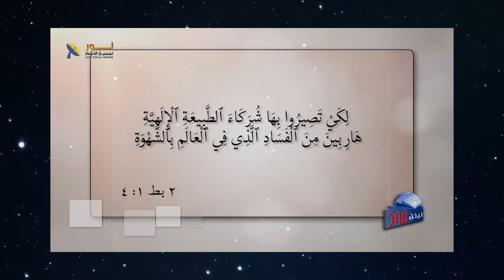576 كيف تأكد القس علي أن حياته قد تغيرت؟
كيف تأكد القس علي أن حياته قد تغيرت؟
مقطع مسجل من برنامج # يكن_نور الحلقة (576)
عنوان الحلقة
لمشاهدة الحلقة كاملة تفضل بالضغط على هذا الرابط: